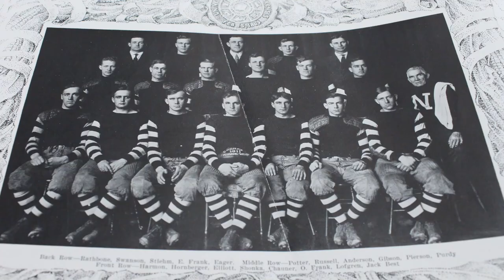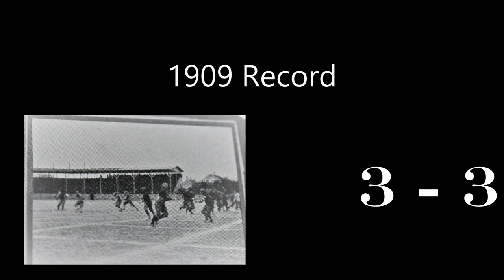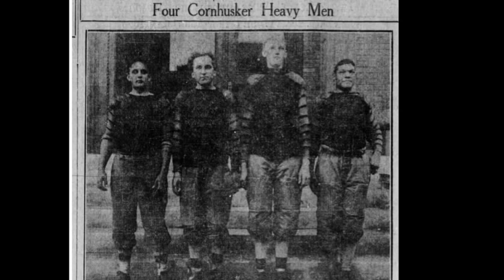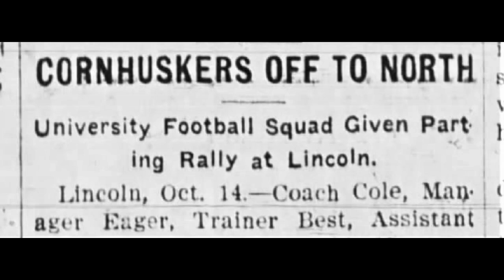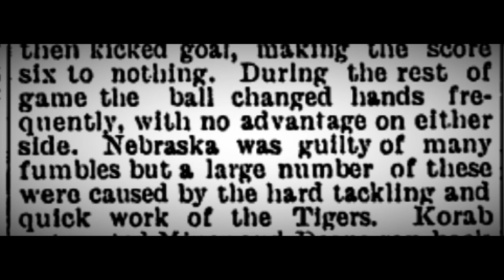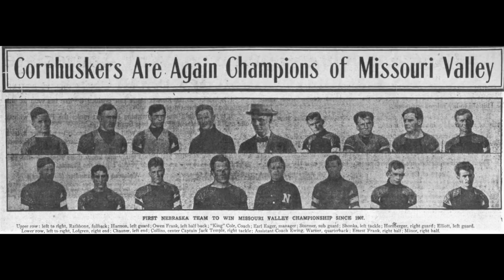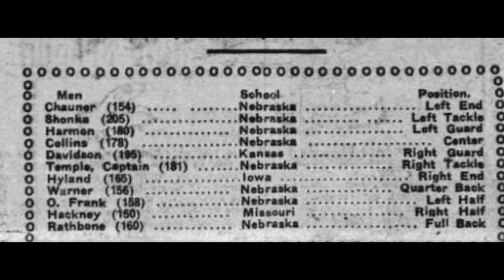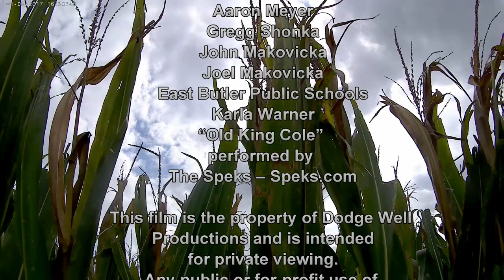All the Kings Men - 1910 Cornhusker Football Documentary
2019 Film about the life of Michigan Wolverine 2-time National Champion and Nebraska Cornhusker Head Football Coach William "King" Cole.

Family Friendly